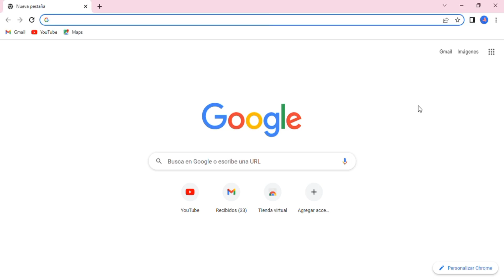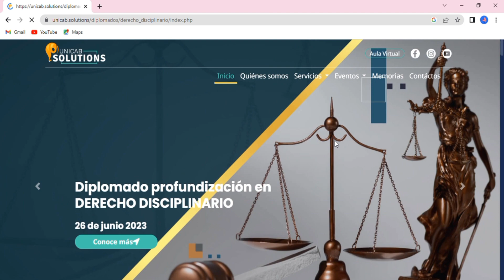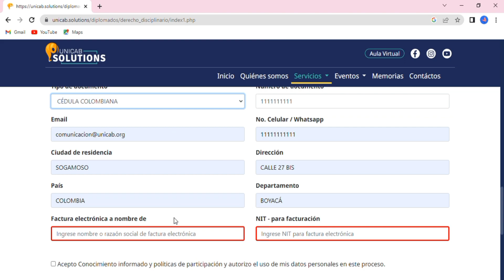Tutorial de pago e inscripción Diplomado Derecho Disciplinario - Unicab Solutions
En Unicab Solutions le apostamos a las necesidades de nuestros profesionales. Por eso traemos este diplomado en Derecho Disciplinario. En este video te contamos un poco sobre el proceso de pago e inscripción.

Inscripciones: 1 al 22 de Junio del 2023

No te quedes por fuera.
Formamos cracks en su profesión